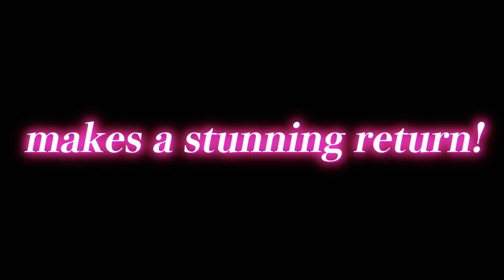DRAGON BALL LEGENDS ULTRA HIT!! JOINS THE FIGHT REVEAL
Here's the gameplay clip!